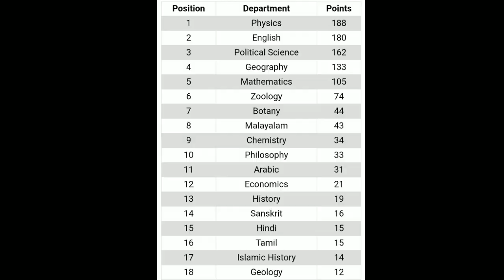Kerala University College arts fest 2020 3day Overall Championship: Physics Department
Introducing College Curiosity YouTube Website
You can download syllabus,old question paper and buy English Language & Literature Courses from our College Curiosity

Congratulations to Physics Department👏👏
Pic credits: Aravind Prakash

University college arts day 2k20  performance.